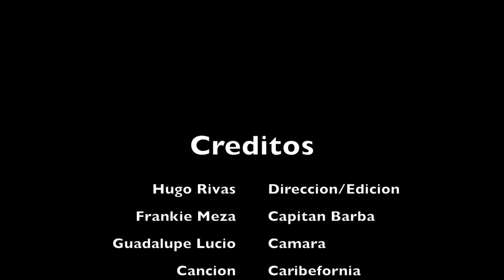PIRATA - Canción a Baja California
PROGRAMA EDUCATIVO

- 2016 -

AUTORES:
Hugo Rivas
Frankie Meza
Guadalupe Lucio